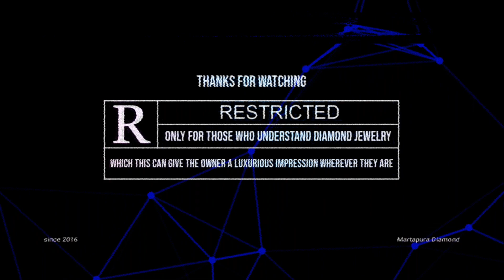Ring Martapura's Diamond #059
we are here to reintroduce an identity from the city of Martapura, which is famous for its beautiful gemstone

thank you to all parties involved in this marketing process both directly and indirectly

Track : Two Face
Vocal : Causmic